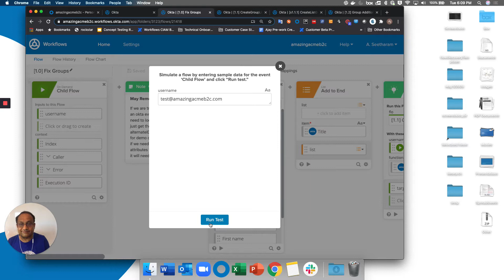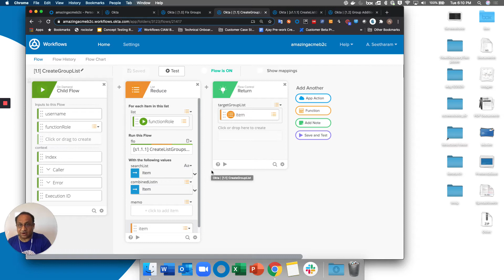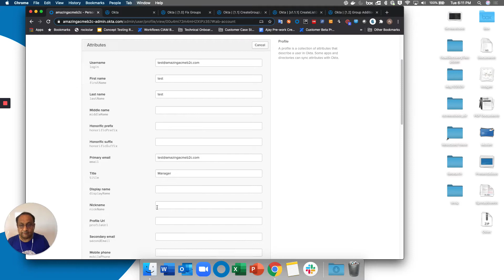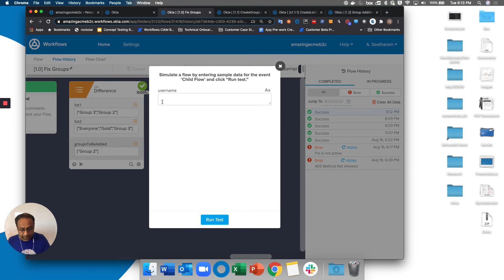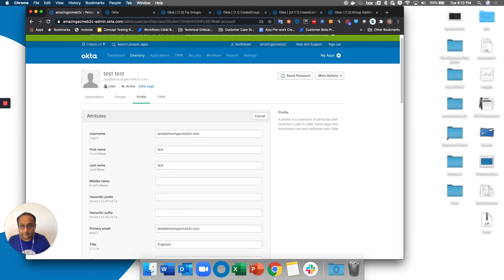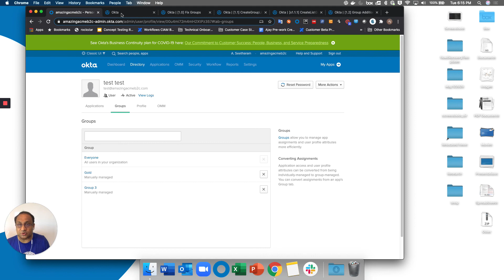Workflows Template: Manage Okta Group Membership Based on Job Code or Profile Attribute Mapping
In many organizations a set of Okta group memberships are determined based on Job Codes or more generally, by user profile attributes to implement Role-based access control (RBAC).

To keep it simple, we will use the Okta profile attribute "Title" for job codes. Maybe you have users that have a title of "Engineer" and they have to be assigned to specific Okta Groups. When their title changes to "Manager" they have to be assigned to different Okta Groups. Then they get promoted to "VP" and they have other Okta group assignments. Okta table can store the mapping of the titles to groups. Any additional groups that are assigned to the user besides the groups listed in the Okta table are retained.